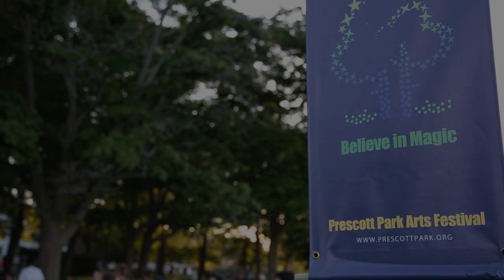Prescott Park Arts Festival 2013 Season (Short)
Prescott Park Arts Festival is seeking support from the community for long overdue upgrades that will help them continue the magic by making it a safe and treasured experience for generations to come: Join in

Psssst.. every gift made before 12/31/13 will be matched 1:1!

The Festival has been one of the Seacoast NH's favorite summer traditions for the past 39 years. Since 1974, the festival has reached over 3.5 million people through more than 10,000 productions with no fixed admission.

Film credit: Anchor Line Web and Screen Works